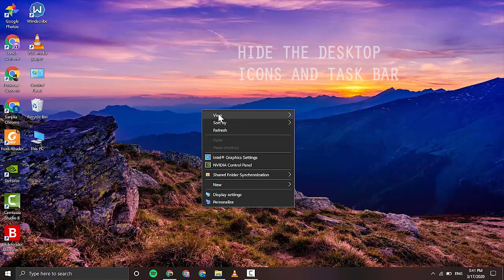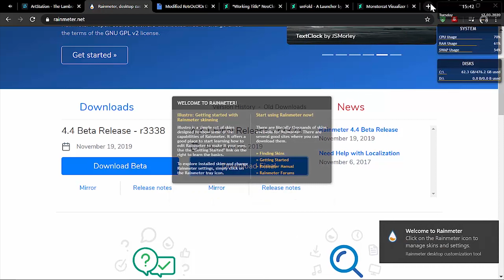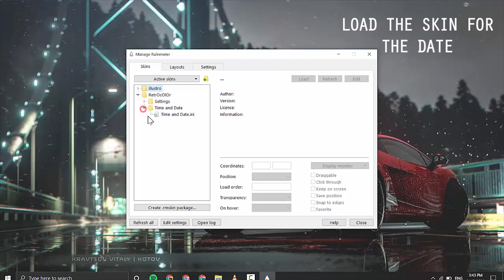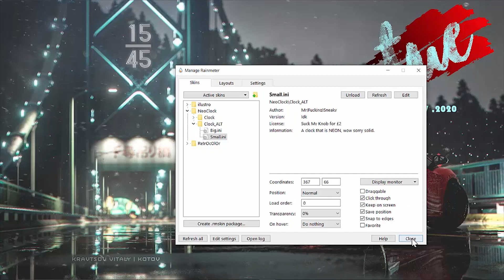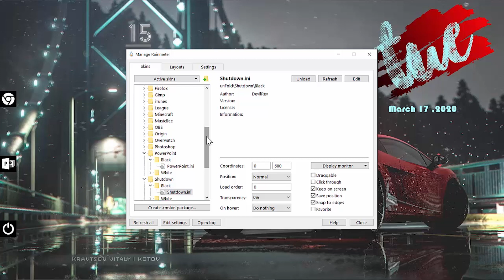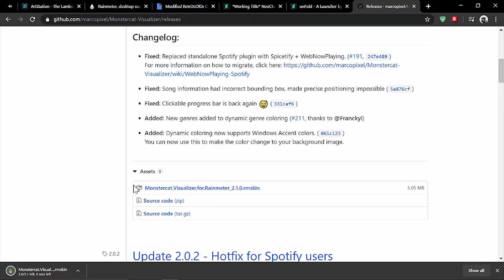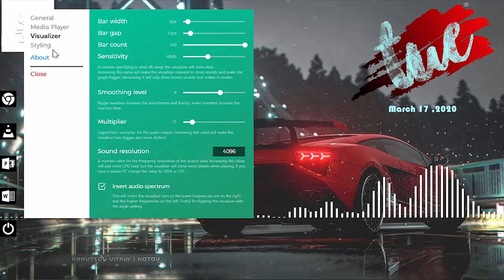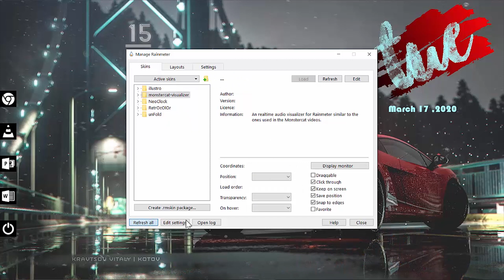Transforming windows for 2020 | Sports car themed desktop | Rainmeter desktop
This video is a tutorial about customizing your windows desktops to give it a fresh new look in 2020 using a software called Rainmeter and a few skins designed by creators on Deviantart. This is a Sports Car themed design. If you like the video do consider sharing it with someone who wants to customize their PC.